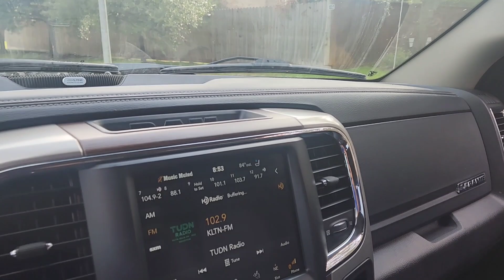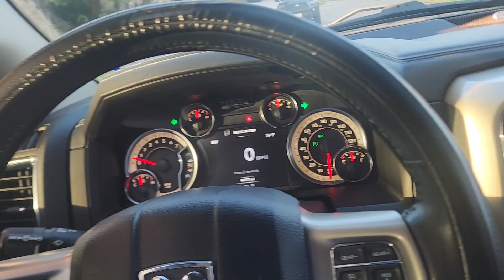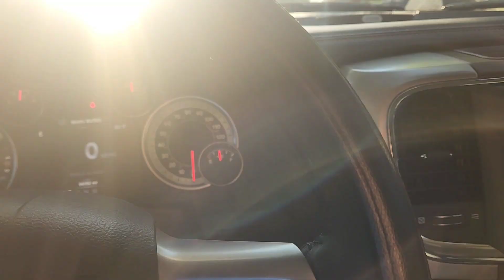De Regreso en las Búsquedas/Vean Como me Fue Lo que tiran en USA